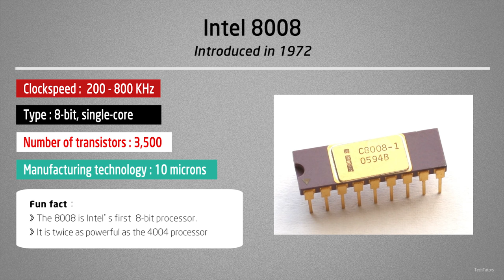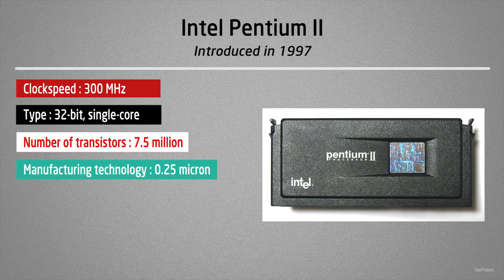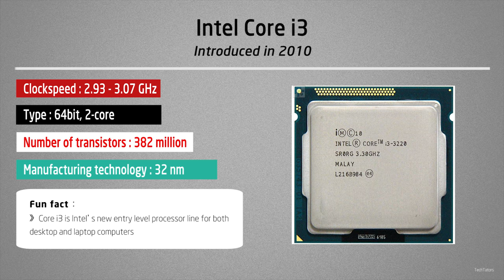Evolution of Intel | History of Intel ( 1971-Now )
Evolution of Intel | All Intel Processors (Intel 4004 to Core i9)

Intel microprocessors are among the most commonly used processors worldwide. They are well-known for their advanced chip design and cutting-edge manufacturing.

It is not the case in the beginning. Initially Intel processors were known only to engineers and tech enthusiasts , but Intel’s advertising strategy and intelligent outreach towards the masses made it a household name in the ’90s. By the early 21st century, Intel's microprocessors were found in more than 80 percent of PCs worldwide.

So let’s go down the memory lane and look at the timeline of Intel processors from the first 4004 processor to the latest core i9 processor